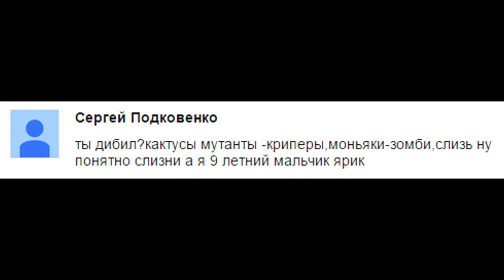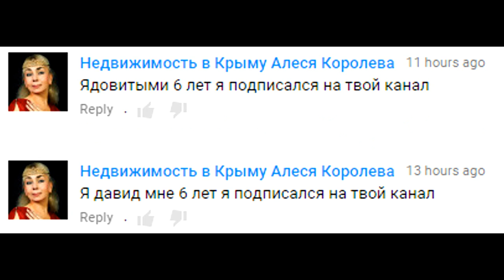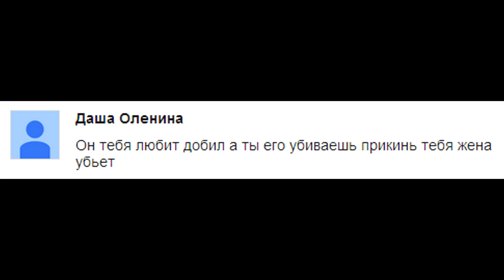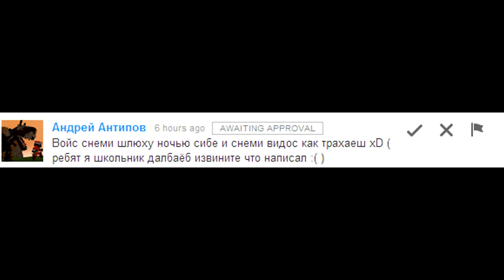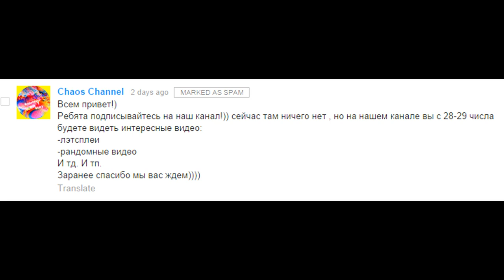ЗЛЫЕ И СТРАННЫЕ КОММЕНТАРИИ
Иногда мои видео комментируют... И вот результат.